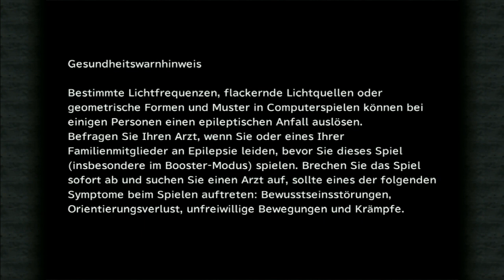Final Fantasy IX #063 - Nicht zu meinen Gunsten [GER]